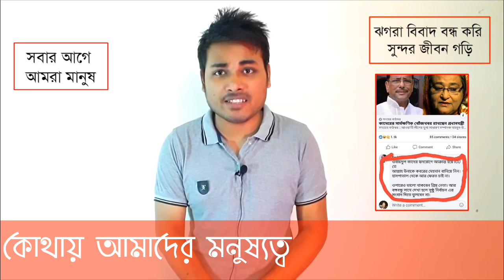অসুস্থ মানুষ কে নিয়ে বাজে মন্তব্য। ওবায়দুল কাদের। মানবতা কোথায়